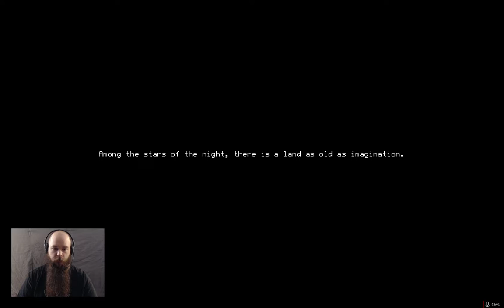Let's Play Moonlighter - #1 - Set up Shop - Release Gameplay / Playthrough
I get thrown in the deep end over here. We take a look at Moonlighter, selling goods and fighting monsters! Delve into the dungeons and get some loot to sell in my shop.